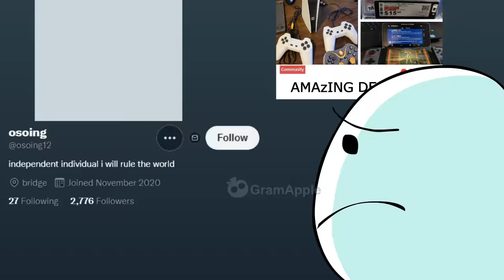Twitter Argument But It's a FNF Mod